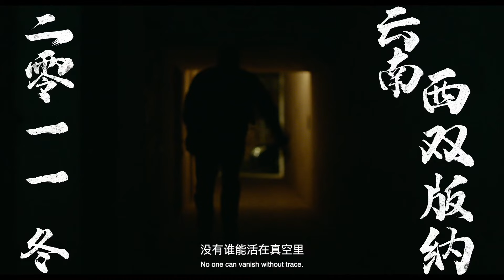【Chi-Eng SUB】《三大队》发布“无尽之路”版预告 张译12年万里追凶寻一人